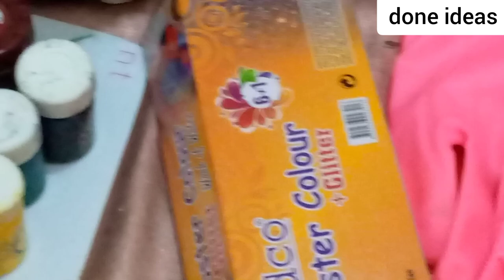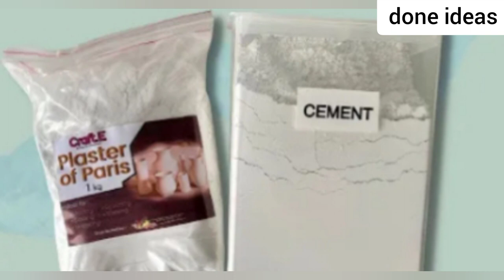Handmade art//painting,how to make painting frame#doneideas